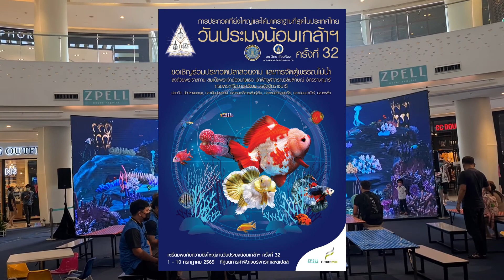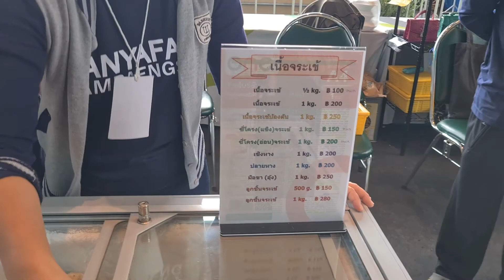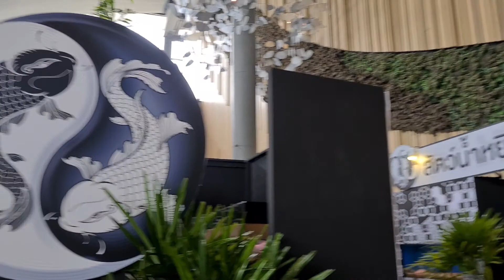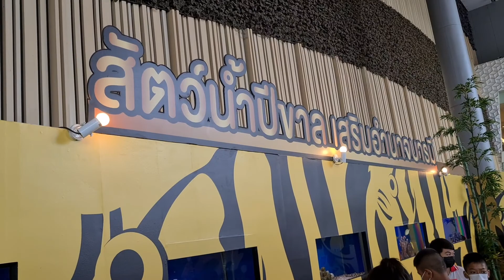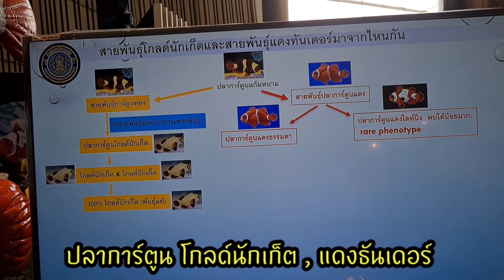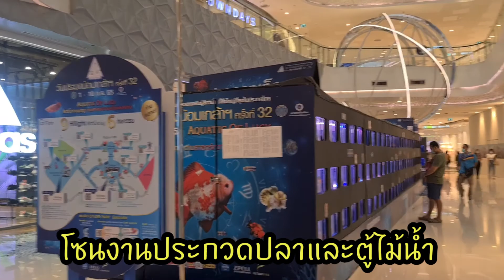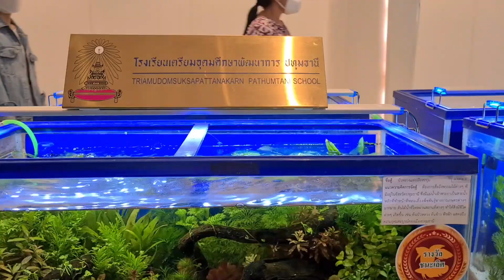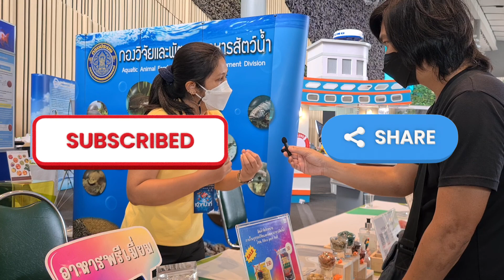เดินเที่ยวงานงานประมงน้อมเกล้า 2565 @บ้านลูกอ๊อด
งานประมงน้อมเกล้า
ใครที่พลาดงานนี้สามารถดูบรรยากาศย้อนหลังได้เลย

สนใจปลาสวยงาม ติดต่อ
บ้านลูกอ๊อด ตลาดปลาจตุจักร